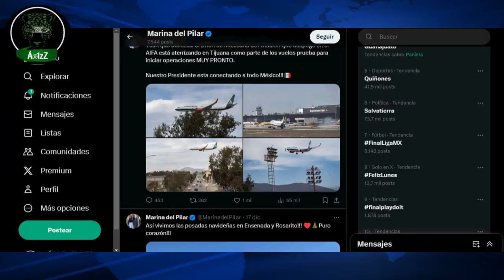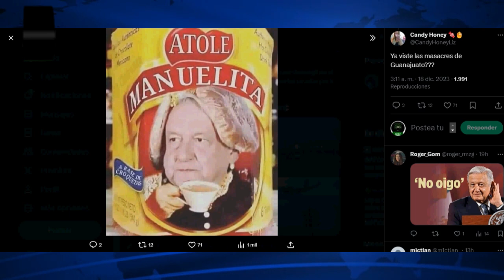Vuelos de prueba de 'Mexicana', el nuevo negocio que López le regaló a la Sedena